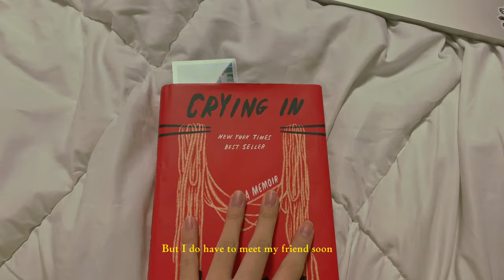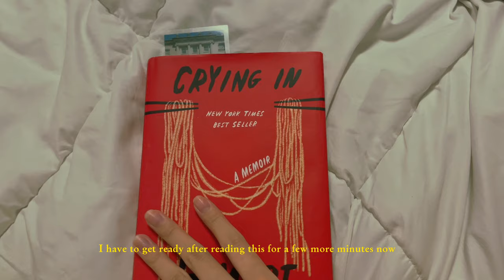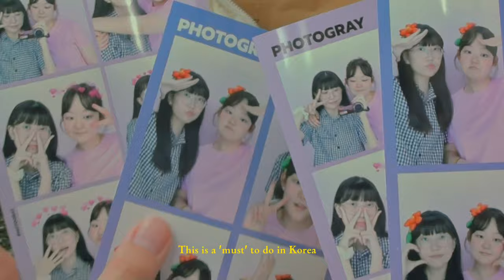summer days vlog ☀️🐚| meeting a friend, cafe, unboxing, adopting a hamster, hongdae nails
^Make a reservation to get your nails a glow-up using this site!